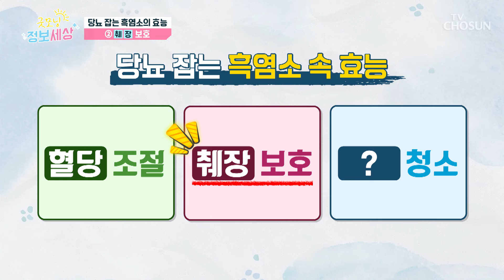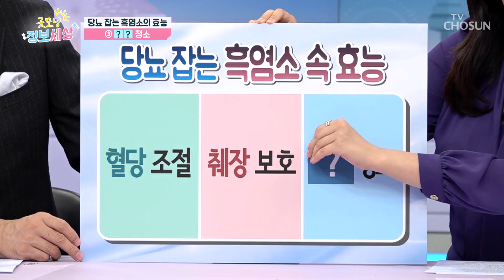당뇨와 심뇌혈관 질환 예방에 도움 주는 🖤흑염소🖤 TV CHOSUN 241015 방송 | [굿모닝 정보세상] 1117회 | TV조선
혈당 조절 & 췌장 보호 & 혈관 청소를 도와 당뇨를 예방해 주는 흑염소